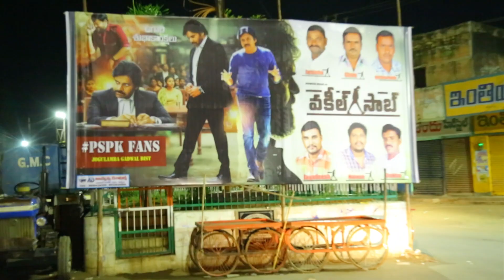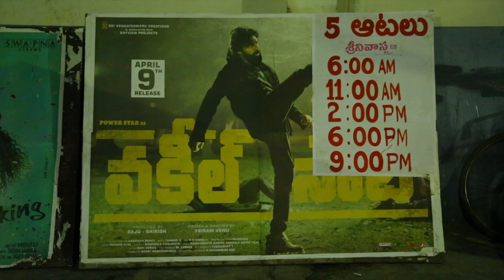Vakeel Saab Public Talk | Vakeel Saab Review | Vakeel Saab USA Review | Pawan Kalyan | village boys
VakeelSaab Public Talk / Vakeel Saab Review / Vakeel Saab USA Review / Pawan Kalyan / village boys